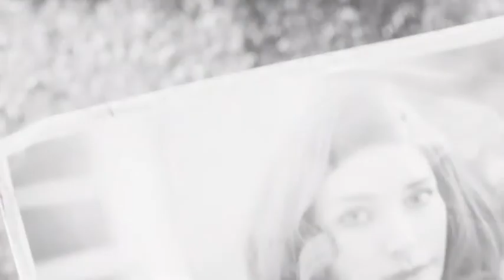Pelador Plays Fallout 4 part 1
Making my character and entering the vault.